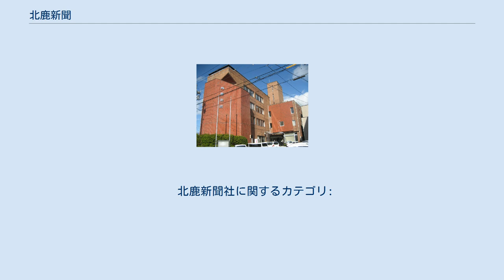北鹿新聞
北鹿新聞（ほくろくしんぶん）は、北鹿新聞社が発行する秋田県北東部の日刊新聞である。
 秋田県の北部を中心とした日刊紙で、創刊当時の北秋田郡地域（現在の大館市・北秋田市・上小阿仁村）と鹿角郡地域（現在の鹿角市・小坂町）の情報を中心とした新聞である。
 販売エリア内ではコンビニエンススストアやニューディズでも販売されている。
 大館市長倉79　 1918年（大正7年）10月8日 - 創刊 すべての紙面の約3分の1は広告欄で占める。
 紙面は1面がおもに大館市、2面が北秋田版（北秋田市・上小阿仁村）、3面が鹿角版（鹿角市・小坂町）と、地域別に区分されて記事が掲載されるが、日によっては地域に特化せず「広域版」として掲載することがある。
 4面はおもにイベント情報や大館能代空港発着便、高速バス（ジュピター号・仙台・大館号）、JR あけぼの・日本海寝台券、大館樹海ドームなどの予約状況を1週間分掲示する。
 テレビ欄は、NHK・秋田民放3局・青森民放2局・BSデジタル・大館ケーブルテレビのテレビ番組表と主な番組のあらすじなどを掲載している。
また、ラジオ欄はNHKのほかにエフエム秋田、秋田放送(ABS)と、東京にある主要局の深夜時間帯の番組表を掲載している。
また、1月17日に開局したばかりのラジオおおだての当日の番組欄も1月18日より掲載開始された。
 北鹿新聞社に関するカテゴリ: